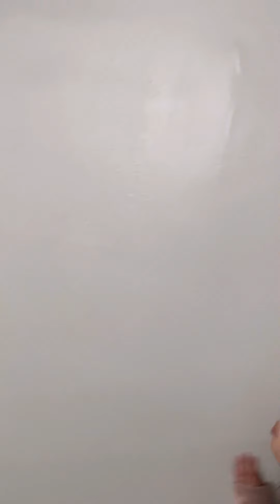Scuffed Filipino Family Party Tour